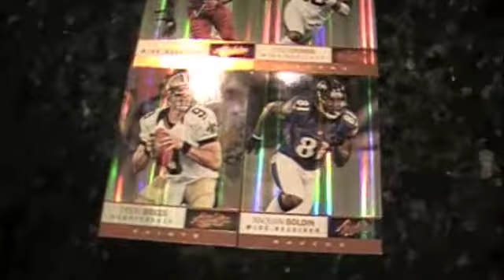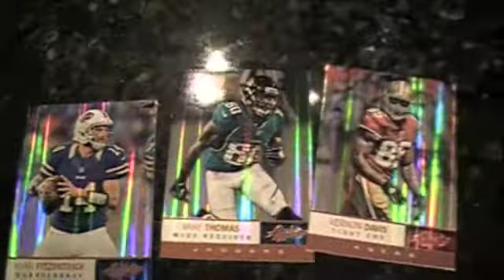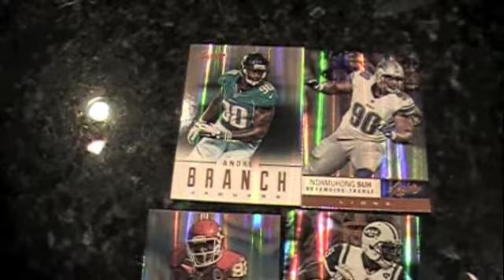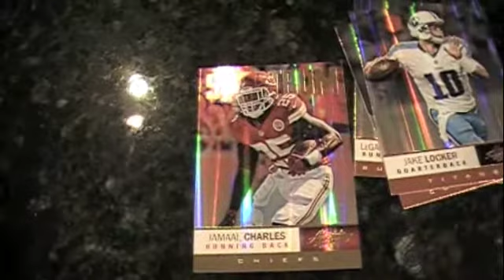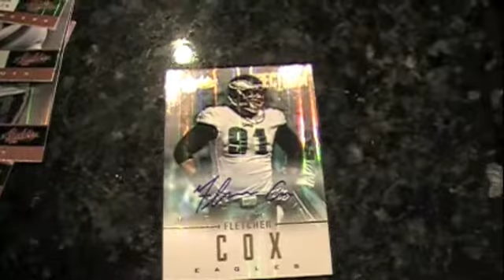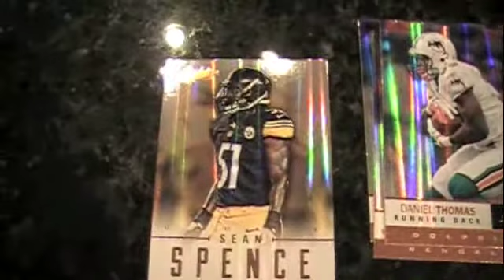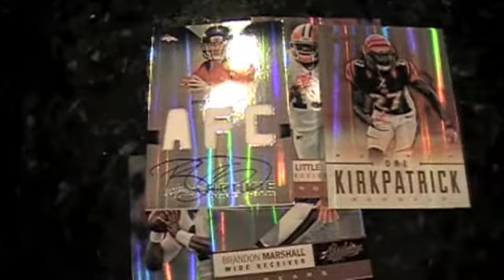Box Busters: 2012 Absolute football cards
Join Beckett Football's Dan Hitt and Chris Olds as they rip into a pair of 2012 Absolute boxes from Panini America in this latest edition of Box Busters.

Want to comment on the video?